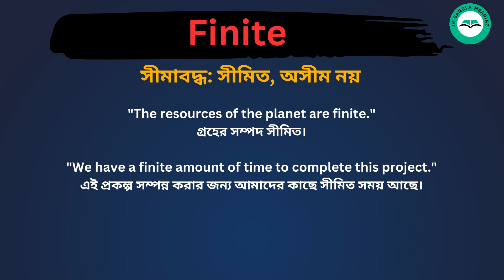Finite Meaning in Bengali /Finite শব্দের বাংলা ভাষায় অর্থ অথবা মানে কি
Finite Meaning In Bengali
Finite শব্দের বাংলা ভাষায় অর্থ অথবা মানে কি
 Finite Bangla Meaning